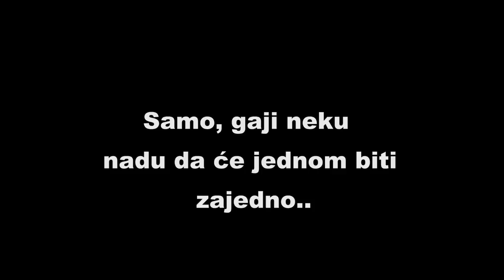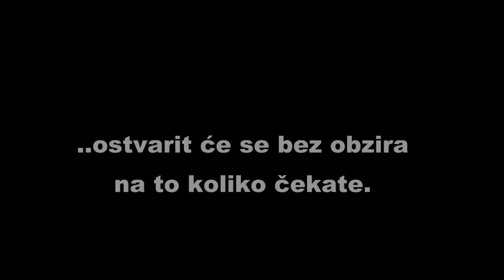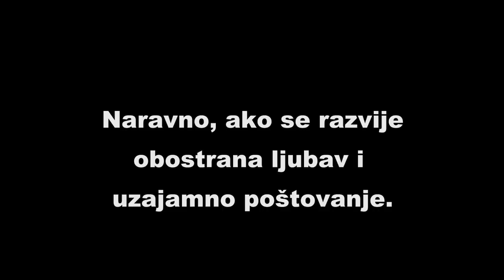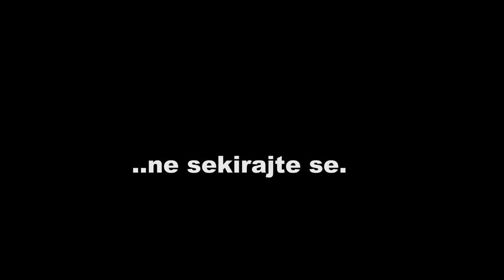5 koraka da ON želi TEBE i samo TEBE